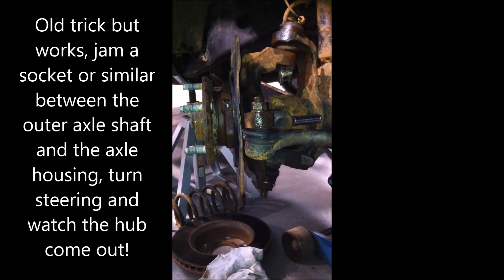Jeep JK Rusted Hub Removal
If your hub is stuck and your big hammer can't do the job then use this trick to get it off.